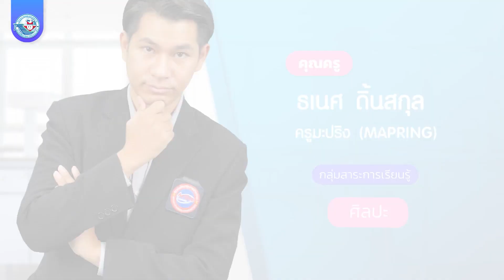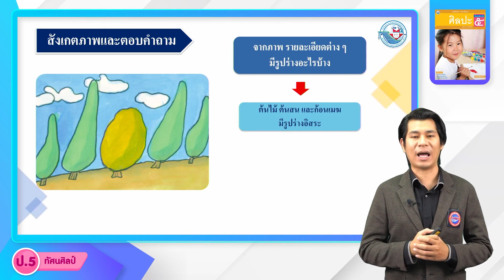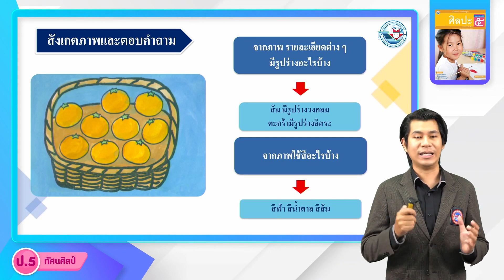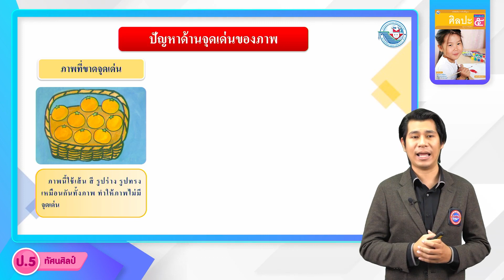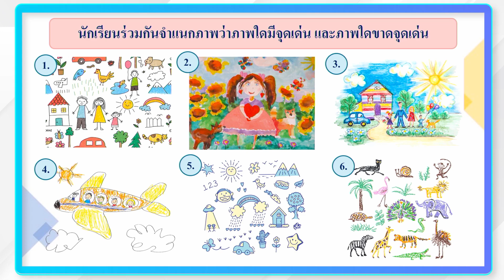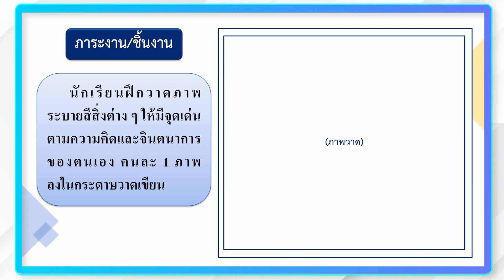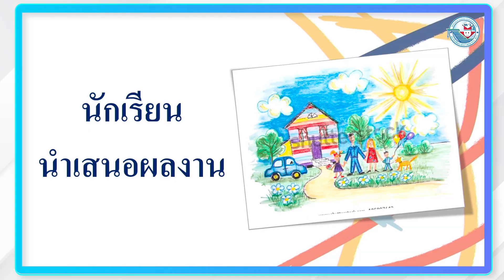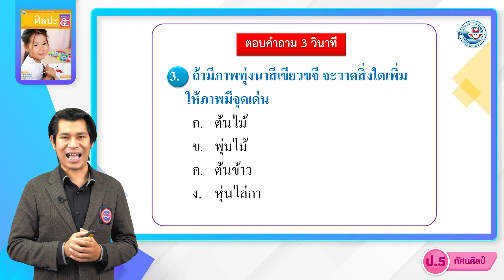ป.5 การจัดองค์ประกอบและการสื่อความหมายในงานทัศนศิลป์ (6)